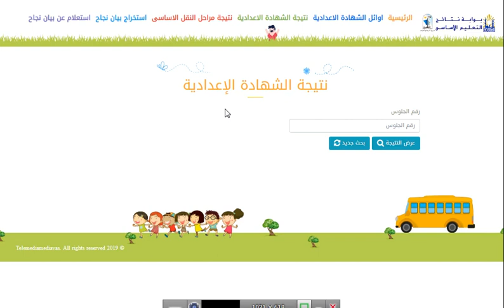نتيجة الشهادة الإعدادية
رابط الموقع
طرق النجاح في الدراسة الثانوية

طرق النجاح في الدراسة الجامعية

أسباب النجاح والتفوّق في الدراسة

النجاح في الدراسة بالسحر

أهمية النجاح في الدراسة

النجاح في الدراسة في المنام

موضوع عن النجاح في الدراسة

مقومات النجاح في الدراسة

Page navigation